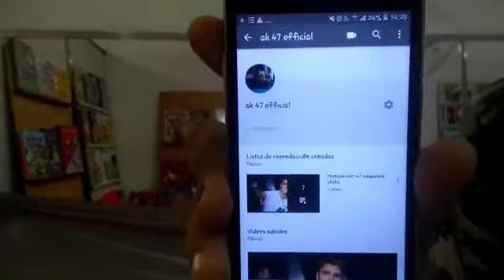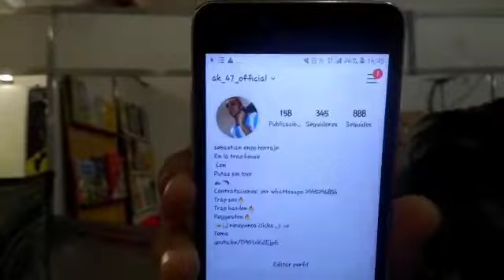Resumen de entrevista a AK 47 proccima mente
Proccimsmente entrevista completa
Asique atenotos